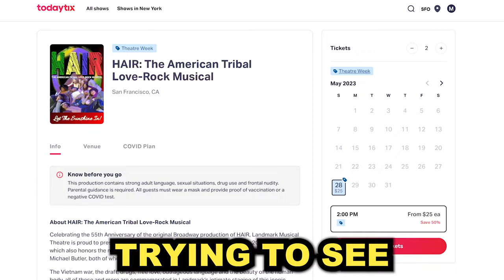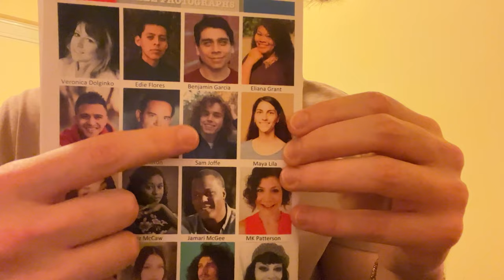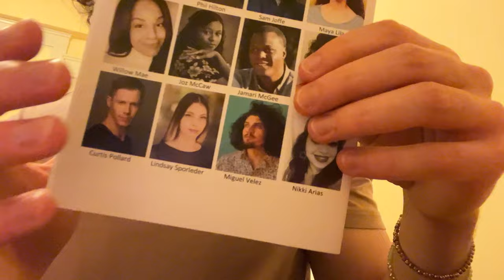Last Theatre Trip in San Francisco - HAIR! (Vlog)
Seeing as I'm heading to LA next week to see a bunch of musicals, I wanted to squeeze one last theatre trip into my schedule while still in San Francisco!
I jumped on TodayTix and this was what I found...

Celebrating the fifty-fifth anniversary of the Broadway opening at the Biltmore Theatre!
Honoring the memory of original creator James Rado and producer Michael Butler
Book and Lyrics by Gerome Ragni and James Rado
Original Broadway Artistic Team
Directed by Tom O'Horgan
Choreography by Julie Arenal
Produced by Michael Butler
MAY 6 - JUNE 4, 2023
At Landmark Musical Theatre
(Between Powell and Mason Streets)
Directed by Jon Rosen
Choreography By Elizabeth Etler
Music and Vocal Direction by Christopher Hewitt
Produced by Landmark Musical Theatre
Presented by special arrangement with Concord Theatricals on behalf of Tams-Witmark